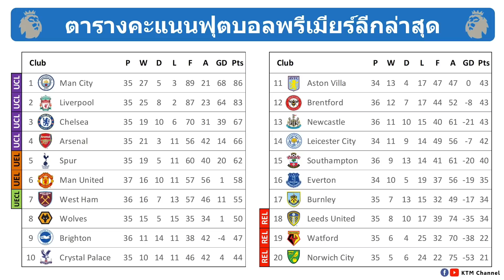ผลบอลพรีเมียร์ลีก นัด36 : เรือใบใส่ไม่ยั้ง น่อลเฉือนลีดส์ ท๊อฟฟี่หนีโซนตกชั้นได้ (9/5/22)